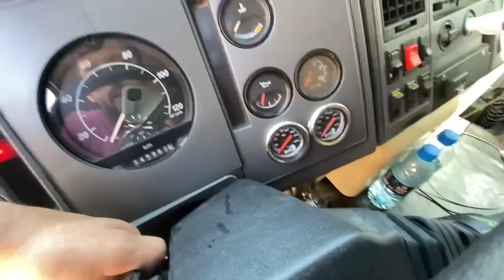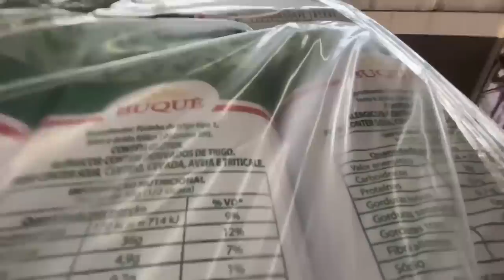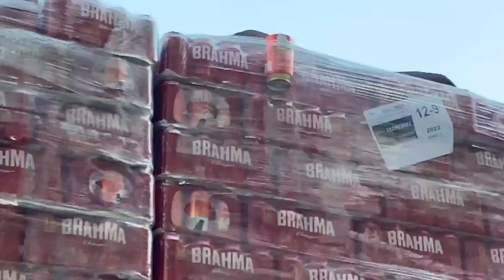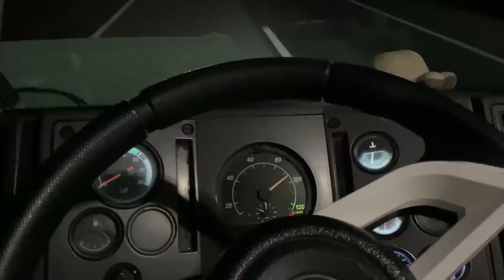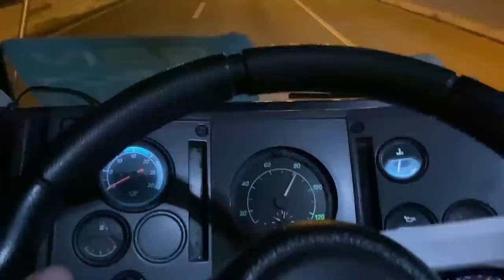OLHA COMO DESCARREGAMOS A CARGA TORTA! DEU TRABALHO MAS DEU BOA!